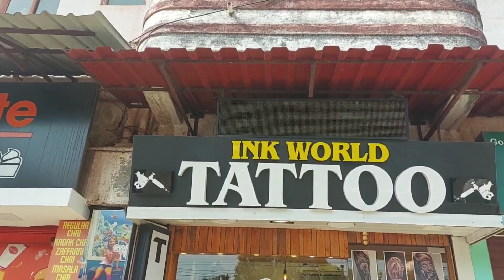Goa Best BEACH And PLACE || Goa Russian Beach 🐒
Equipments use
 moble phone - jo mil jay vo he sahi